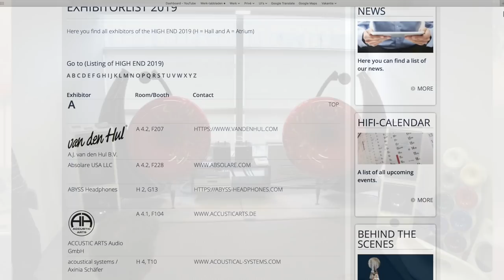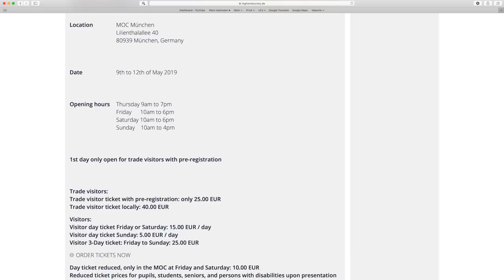High-End Munich 2019: May 8th - 12th, 2019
Almost May, the High-End month in Europe for then the biggest audio show inthe Western world and - perhaps - beyond takes place. Every place and space of the venue is booked by manufacturers and distributors, looking out for visitors for many countries.